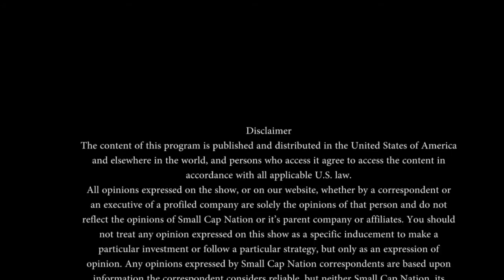Chevron Makes Equity Investment in Novvi and its High-Performance Renewable Base Oil Technology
San Ramon, Calif. and Emeryville, Calif. – December __, 2016 -- Chevron Products Company, a division of Chevron U.S.A. Inc., and Novvi LLC today announced that Chevron has made an equity investment into Novvi LLC (a joint venture of Amyris, Inc. (Nasdaq:AMRS), Cosan S.A., and American Refining Group (ARG)). Terms of the transaction were not disclosed.

Novvi’s products and technology are recognized by the global lubricant market to deliver sustainable, high-performance solutions in a range of lubricant applications. Since launching first commercial production in 2014, Novvi has been steadily increasing base oil manufacturing to keep up with robust and growing demand for a variety of applications.

Chevron is a leading manufacturer of premium base oils and one of the world’s largest suppliers of finished lubricants. Chevron has one the world’s largest base oil manufacturing platforms
through its own refining network and its base oil licensing technology position.

“We are very pleased that Chevron has decided to invest in Novvi. Chevron’s investment is a further validation of the market acceptance that Novvi and its technology have gained,” stated
Jeff Brown, Novvi LLC’s CEO. “As we continue to increase our global market penetration, Chevron’s well-established industry position in base oils and lubricants can further enhance our
growth plan,” he continued. “We are proud of Chevron’s recognition of Novvi’s technology platform and the sizeable opportunity it represents within the industry to bring farnesene-based,
renewable products into its portfolio,” added John Melo, Amyris President &amp; CEO.

“The investment in Novvi will provide us with access to high-performance renewable base oils, which is strategically aligned with our aggressive growth plan, particularly in the synthetic and
renewable lubricants space.” said Dr. Brent Lok, Manager, Chevron Base Oils Marketing and Business Development. “Novvi’s technology creates new possibilities for longer-term product
development in Chevron which has the potential to revolutionize the industry,” he added.

In addition to an equity investment, Chevron and Novvi plan to work together to introduce new base oils and lubricants to the industry in key areas.

Chevron U.S.A. Inc.

Chevron U.S.A. Inc. is a subsidiary of Chevron Corporation (NYSE: CVX), one of the world lleading integrated energy companies. Through its subsidiaries that conduct business worldwide, Chevron Corporation is involved in virtually every facet of the energy industry. Chevron Corporation explores for, produces and transports crude oil and natural gas; refines, markets and
distributes transportation fuels and lubricants; manufactures and sells petrochemicals and additives; generates power and produces geothermal energy; and develops and deploys
technologies that enhance business value in every aspect of the company's operations. Chevron Corporation is based in San Ramon, Calif. More information about Chevron is available at

Novvi LLC

Novvi LLC is the market leader in renewable oils and is a joint venture of Amyris, Inc., American Refining Group, Inc., and Cosan S.A. Industria e Comercio. Novvi produces targeted hydrocarbon molecules from plant sugar for automotive, industrial, marine, and construction

applications at unbeatable economics. Novvi designs the best oils ever built to meet the demands of the advanced machine world.